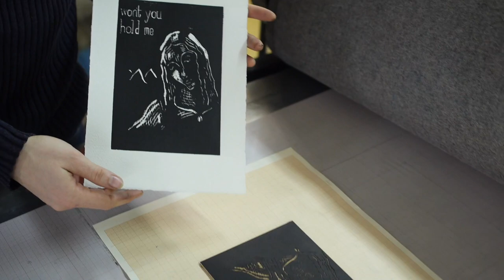Woodcut & Printmaking for "Water To Land" - Jake Shane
This video shows my woodcutting and printmaking process with images and text I created based on my third full-length album, "Water To Land" (2018). READ ABOUT MY PROCESS below—

Seeing the stunning woodcuts of the German Expressionist artist Käthe Kollwitz (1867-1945) inspired me to try my hand at this art form. I have found it challenging and rewarding, and have plans to make more woodcuts in the future.

First, I drew the images and learned how to write a specific font in order to have the text be consistent, did a lot of measuring to ensure all of the letters were the same size and in a straight line. (It was necessary to carve the text as a mirror image to ensure that the words were arranged correctly on the print.) Then I went over both image and text with heavy graphite pencil and transferred them to the wood by placing the image over the wood and rubbing off the graphite onto the wood. Next, I carefully carved each image using woodcutting tools. This process took many hours, being that it was my first time ever making woodcuts.

When the woodcut was carved, the next step was to print. I used 100% french cotton paper and Charbonnel intaglio ink as my materials. I found it more challenging than expected to coat the block evenly with just the right amount of ink. The prints in the video were done with black ink, but since then I have bought primary colors and experimented with mixing colors, which can be seen in the prints at the end of the video.

After the woodcut was evenly coated with ink, I placed it on the manual printing press, carefully centered a piece of printing paper on top, covered everything with mats and hand-cranked the print through the roller. It was important to place the roller at the correct height so that the optimal amount of pressure would be applied to transfer the ink to the print successfully. The next step was to carefully remove the print from the woodblock and leave the print to dry. Intaglio ink often takes a week or more to fully dry, at which point it is permanent.

As I said, the themes of these woodcuts are drawn from my third album, "Water To Land." The woodcuts include a line of a lyric along with an image inspired by the chosen song. If you are interested in purchasing an original, signed print along with the album, or you have any questions or comments, feel free to contact me on social media (@jakeshanemusic on Facebook, Instagram, Twitter), or send me an email at .

Filmed by Jack Dean and Jake Shane.
Edited by Jake Shane.